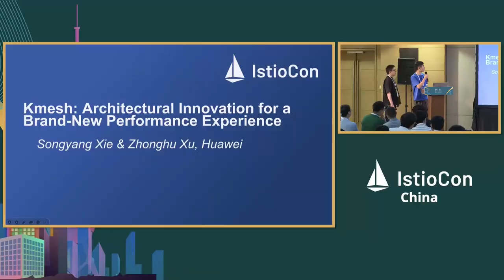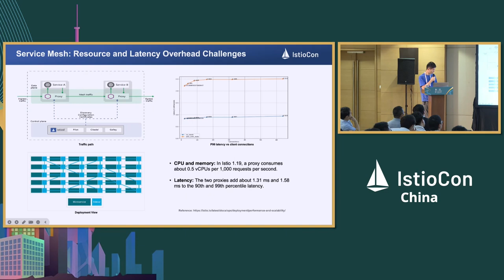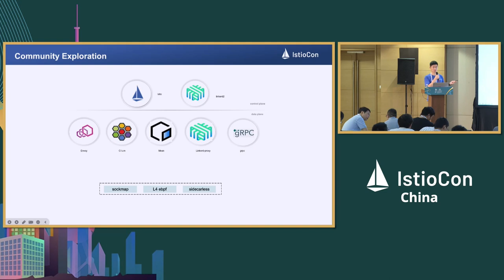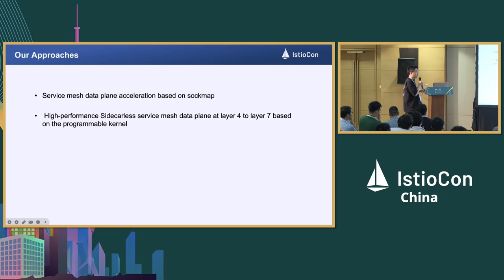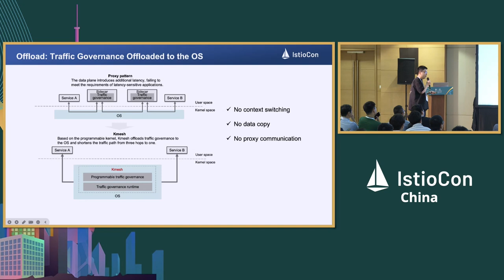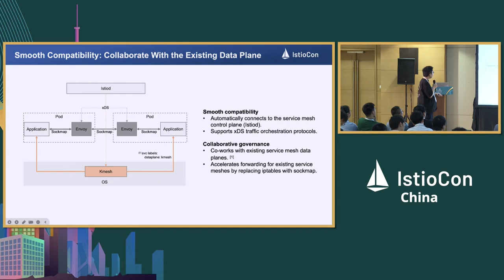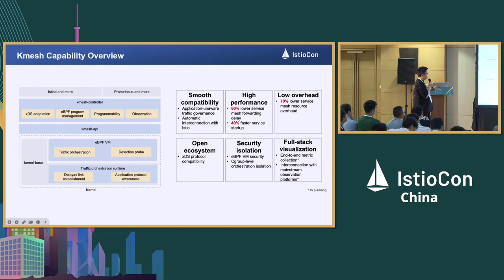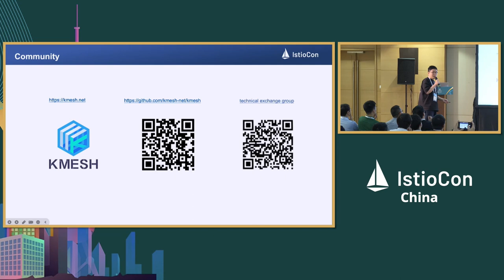A New Choice for Istio Data Plane: Architectural Innovation for a... - Xie SongYang & Zhonghu Xu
Istio数据平面的新选择：架构创新带来的全新性能体验 | A New Choice for Istio Data Plane: Architectural Innovation for a Brand-New Performance Experience - Xie SongYang & Zhonghu Xu, Huawei

在像Istio这样的服务网格技术的部署中，减少数据平面代理架构引起的延迟开销已经成为网格提供者的关键问题。在本次会议中，中虎和颂扬将从操作系统的角度提出一种全新的服务网格数据平面解决方案。通过利用eBPF +内核增强，他们在操作系统中实现了原生的流量治理能力。与其他解决方案不同，这种方法显著简化了网格数据平面的转发路径，从而使数据平面转发延迟降低了60%以上。此外，它具有低资源开销和安全隔离的特点。该项目重新定义了网格数据平面，以Istiod作为控制平面，目前华为正在进行内部验证。 此外，他们还将讨论服务网格的未来演变，并在不同部署场景中探索无Sidecar架构的潜力。

With the deployment of service mesh technologies like Istio, reducing latency overhead caused by data plane proxy architecture has become a critical concern for mesh providers. In this conference, Zhong Hu and Song Yang will propose a fresh solution for the service mesh data plane from an operating system perspective. By leveraging eBPF + kernel enhancements, they enable native traffic governance capabilities in the OS. Unlike other solutions, this approach significantly simplifies the forwarding path of the mesh data plane, resulting in a 60%+ reduction in data plane forwarding latency. In addition, it features low resource overhead and secure isolation. The project redefines the mesh data plane, with Istiod as the control plane, and Huawei is currently conducting internal verification. Furthermore, they will discuss the future evolution of service mesh and exploring the potential of sidecarless architecture in diverse deployment scenarios.